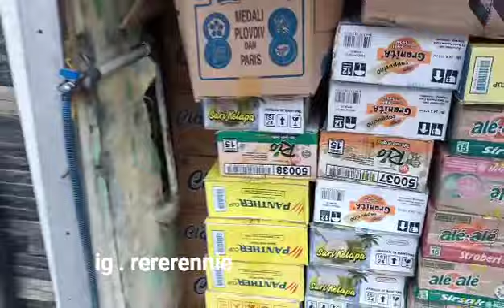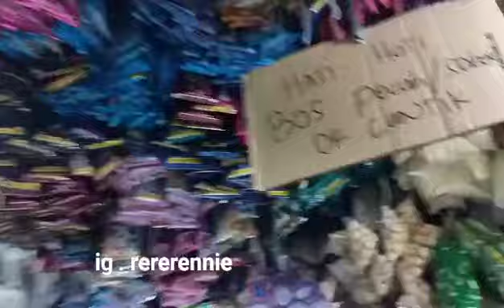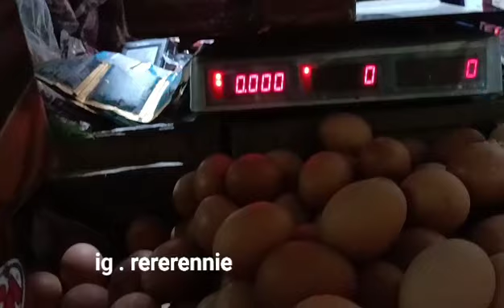toko sembako | warung sembako